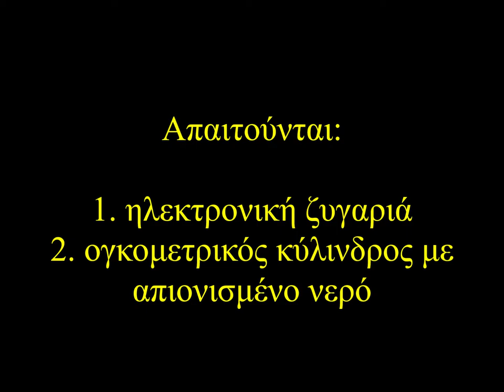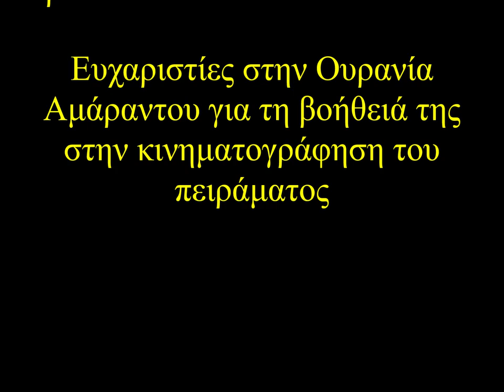Υπολογισμός πυκνότητας σώματος - ΕΚΦΕ Κιλκίς